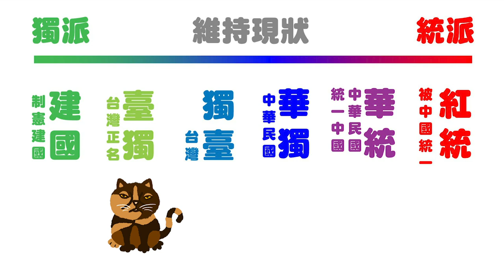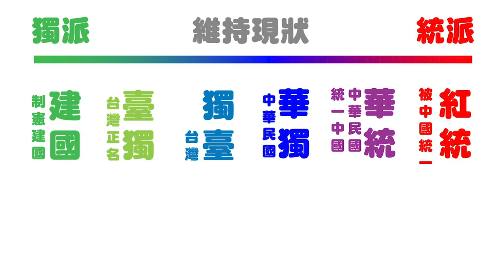你政治出櫃了嗎？聽聽自己的認同傾向落在哪種政治光譜上【沃草瞄政治】Ep.8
你是哪裡人？中華民國、台灣，還是中華民國台灣人？聽阿草進一步討論這些名稱的差別！另外，政治立場和傾向不是只有獨派或統派，在兩者之間還有其他種政治認同在流動，例如紅統、華統、華獨、台獨等等. 投票或留言告訴我們，你是哪種政治傾向？聊聊對不同政治立場的看法吧！

0:30 原來真的有人在聽節目...
1:40 護照上面為什麼有TAIWAN
2:19 小英總統：中華民國台灣
3:10 中華民國 到／在／是 台灣
4:51 中華民國台灣＝支持者最大化
5:53 出國時會如何介紹自己從哪來
6:37 叫中華民國or台灣的優劣
7:48 叫「台灣」對中國來說比較友善？
9:15 政治傾向光譜不只統派 or 獨派
10:52 紅統
11:22 華統
11:23 華獨
12:50 獨台
14:19 台獨
16:45 建國
17:21 再順一次～
18:00 你落在哪個政治光譜上？

【參考文章】
中華民國人小測驗

政大學者林佳和：我們的憲法，還要繼續抱著不適用台灣的大中國框架嗎？

吳叡人：「天然獨」世代應該進展到「意識獨」，思考我們為什麼要獨立？

國際關係學者張國城痛陳：二戰結束迄今，台灣錯失太多次成為一個國家的機會

【製作團隊】
企畫：萌萌、Fain、CCC
主持：萌萌、Fain
影音：陳東

沃草LINE@：@Watchout.tw